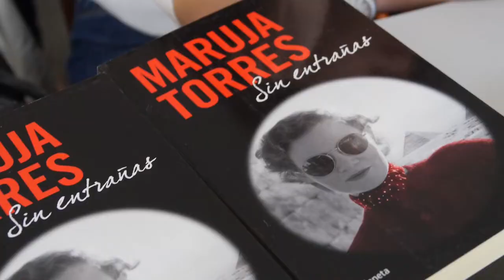Maruja Torres. Periodista i escriptora. Passava per ací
MARUJA TORRES PREMI LLIG PICANYA 2013
El Centre Cultural de Picanya ple de gom a gom acollia l'acte de lliurament del premi Llig Picanya 2013 a l'escriptora Maruja Torres , enmarcat dins els actes del Maig Literari.
Passava per ací i va voler abocar-se a la finestra de 9exili per conversar de periodisme i de cultura.
Amb mirada crítica , sense pèls en la llengua , una vegada més , la Torres , Maruja ens convida a alçar la veu , a no callar ... a ser lliures
Enhorabona pel premi i a prepareu-vos per vore i escoltar Maruja Torres en estat pur

Imatge : Manolo Ortiz
Producció : Xelo Ribera
Periodista : Josema Soler